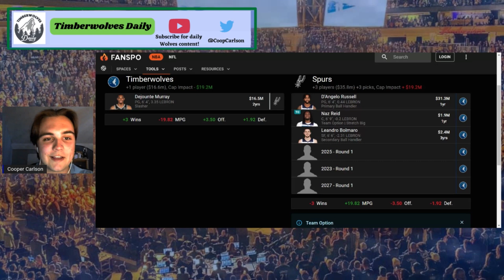How & Why Dejounte Murray Could Have Been Traded To Timberwolves